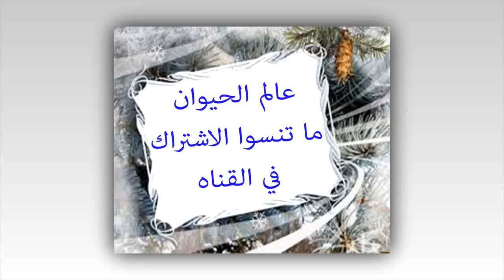حمام القلاب | pigeons flap | عالم الحيوان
حمام القلاب إذ ذيله طويل يستطيع رفعه للأعلى مع إنزال الجناحين للأسفل وهو موجود في الدول الوسطى من آسيا وهو من حمام المستخدم للعمل في استعراض حركاتها